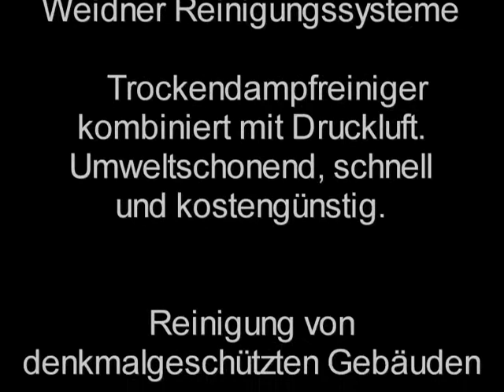Denkmalreinigung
Reinigung von Denkmäler mit Weidner Trockendampfreinigern